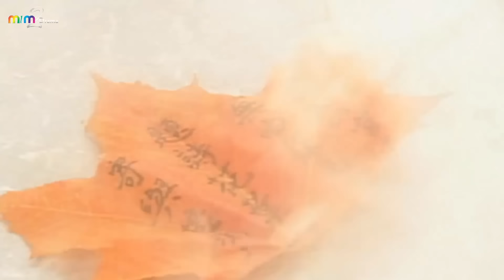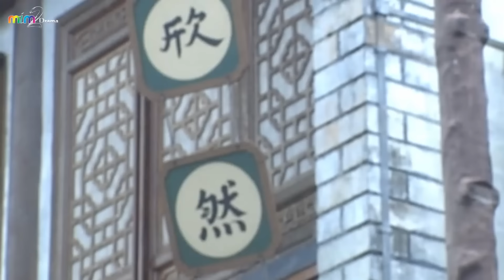ĐÔNG DU KÝ [Tập 2] - Phim Thần Thoại Cổ Trang | US Lồng Tiếng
Phim Thần Thoại Cổ Trang Siêu Hay US Lồng Tiếng | Đông Du Ký (30 Tập).

Diễn viên: Mã Cảnh Đào, Quách Phi Lệ, Trịnh Tú Trân, Thường Lỗ Phong, Lâm Tương Bình.

Vũ trụ đang bị đe dọa bởi một giáo phái ma quỷ do Thông Thiên giáo chủ lãnh đạo. Ngọc Hoàng, người cai trị tối cao của Thiên giới, ra lệnh cho Đông Hoa đế quân tìm 7 người xứng đáng nữa và lập thành một đội hình Bát Tiên nhằm ngăn chặn giáo phái. Sau khi 5 thành viên đầu tiên – Thiết Quải Lý, Hán Chung Ly, Trương Quả Lão, Lam Thái Hòa và Hà Tiên Cô – đã gia nhập, Đông Hoa lựa chọn chuyển để giúp đỡ hai thành viên còn lại – Hàn Tương Tử và Tào Quốc Cữu – sớm quy vị thành tiên hơn. Anh chuyển sinh thành Lữ Động Tân và nhận vai trò thủ lĩnh đội.
ⓂⒾⓂ②ⒹⓇⒶⓂⒶ